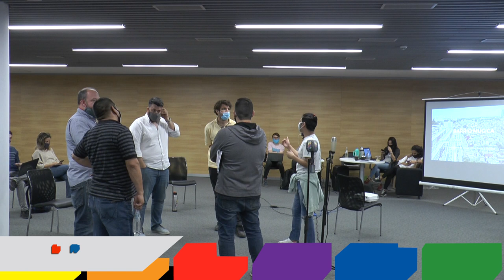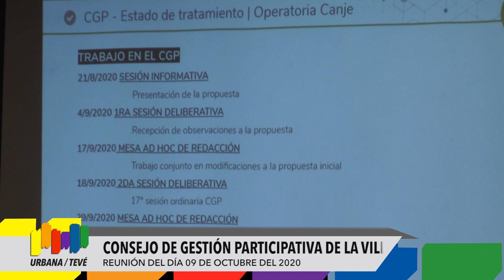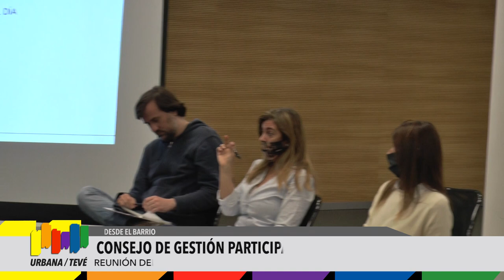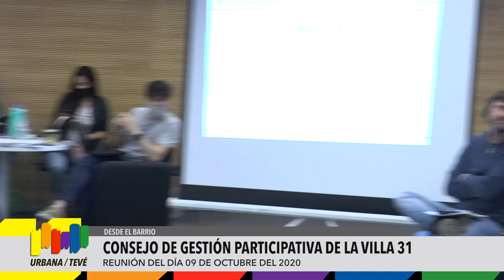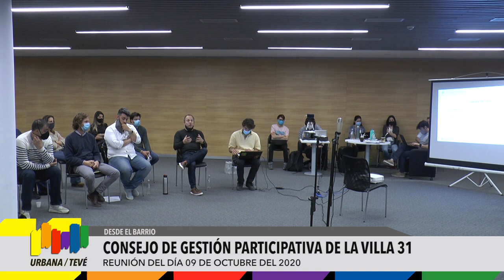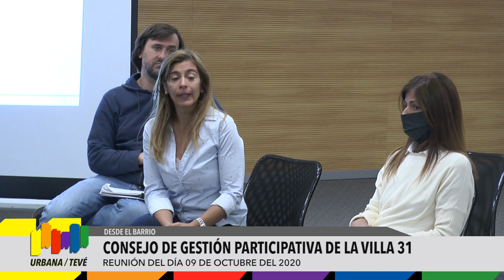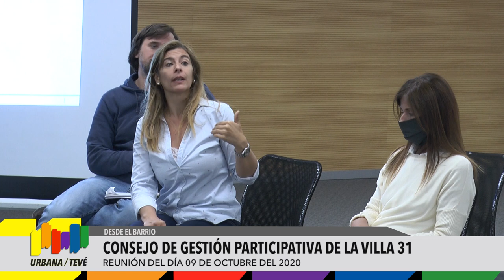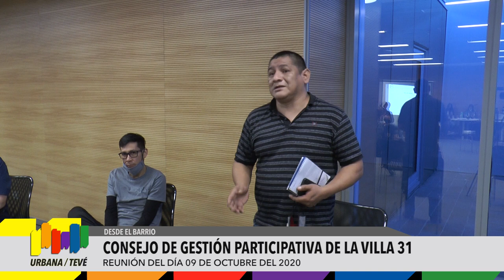Reunion del CGP de la Villa 31 - 09-10-2020 - Urbana Teve